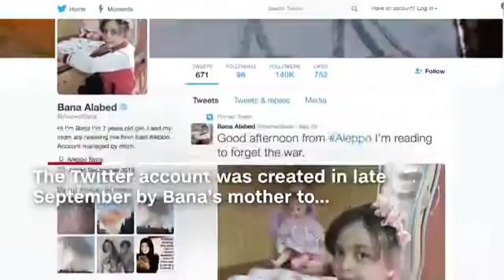33205 gemeinde GRT CNN Mystery surrounds Aleppo girl's Twitter account